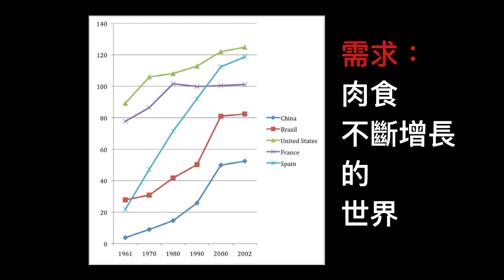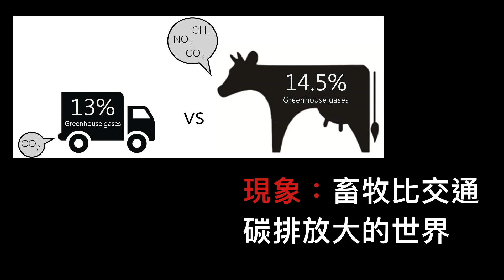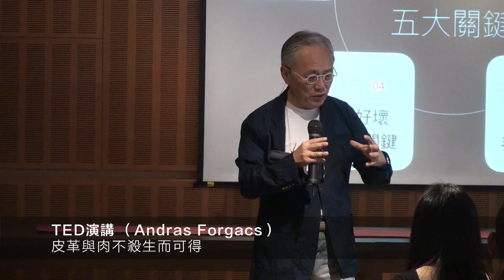讓我決定吃素的緣 是我的狗！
姚仁祿在四十歲那年，決定吃素。
聽到這個決定，一般人腦子裡，通常浮出的是：他發生了什麼事，要吃素？
第一句話也不出以下五類：

你，家裡發生了什麼事？
你，是不是身體不好？
你，因為宗教信仰所以不准吃葷嗎？
你，為了還願嗎？
熟朋友問，你，瘋了嗎？
可惜，以上的問答，除了第五個比較接近事實，其餘都不是.